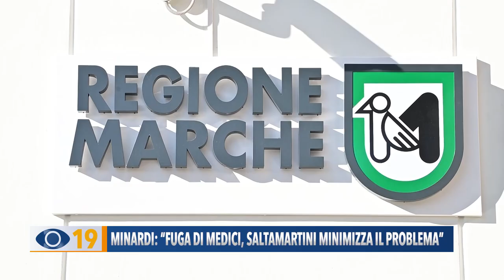Minardi: “Fuga di medici, Saltamartini minimizza il problema”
Fuga dei medici dall'Ast 1, smentita ieri anche dalla Regione. Oggi, il consigliere regionale Renato Claudio Minardi ha replicato all'assessore Saltamartini sostenendo che stia minimizzando il problema.